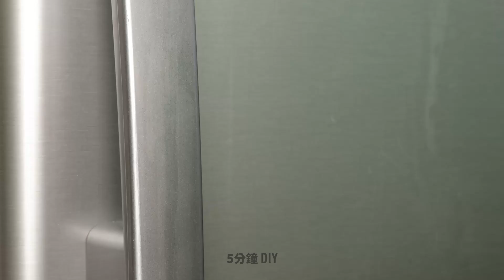蔬菜水果如何去皮切塊🍉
時戳:

00:00 奇異果輕鬆去皮
01:52 鳳梨怎麼去皮
02:05 洋蔥快切法
12:39 火龍果輕鬆去皮切塊